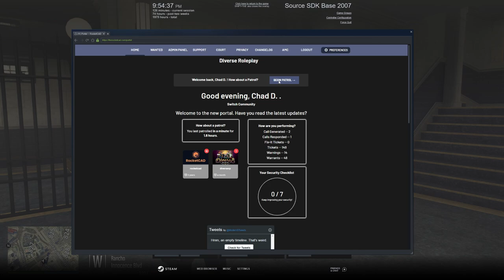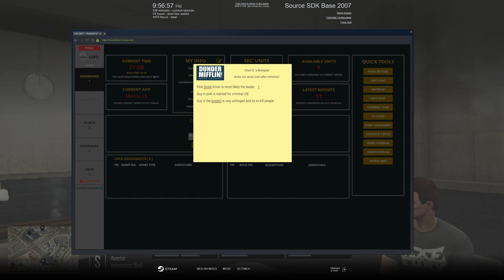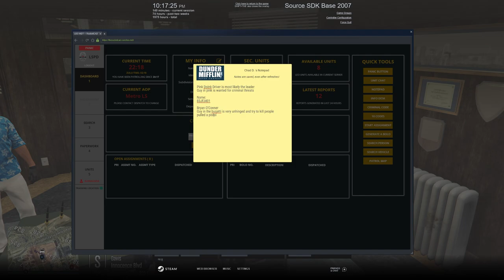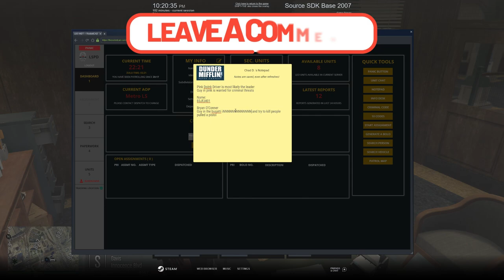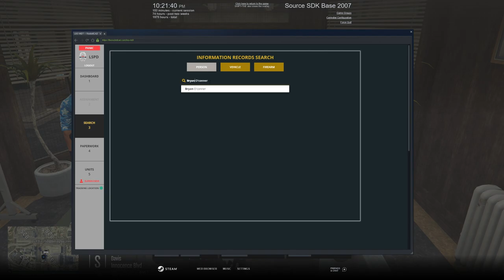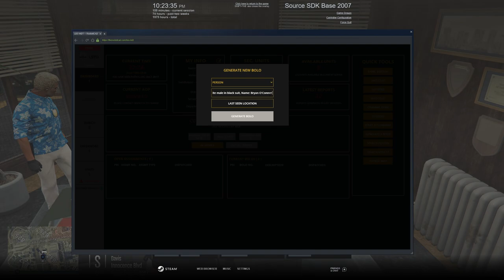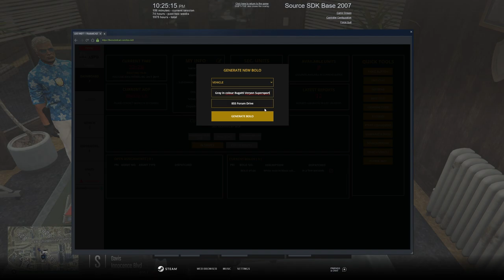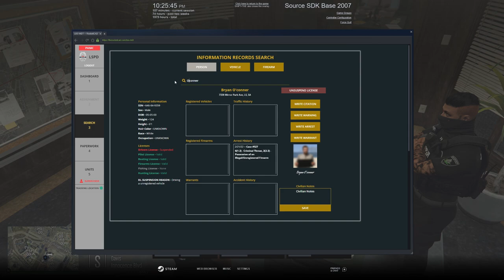Gang Investigations | Diverse Roleplay (DVRP)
Welcome to today's video. We continued our ongoing investigation into the Pink Gang who shot at cops in GTAV

1. Ensure you meet all joining requirements.
2. Read through our frequently asked questions before proceeding with an application.
3. Ensure you have joined the DVRP Fan Server.
4. Go to Joining Process
5. Fill out an application
6. Complete the application with your best effort, honesty, and ability. Ascertaining that you provide accurate personal information, select your selected department, and accept the disclaimers and rules.
7. Wait for a response via a public outrreach member. Then, you will receive information about an interview server and you will have access to a channel in the fan Discord (request-an-interview), where FTOs/FTAs will ping the accepted role when they are doing interviews.

Documents:
Conservancy